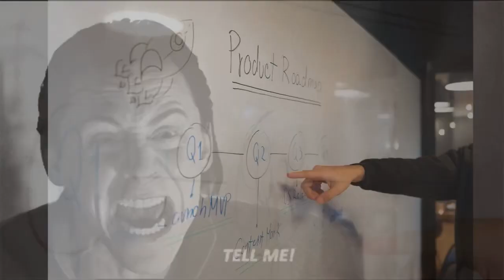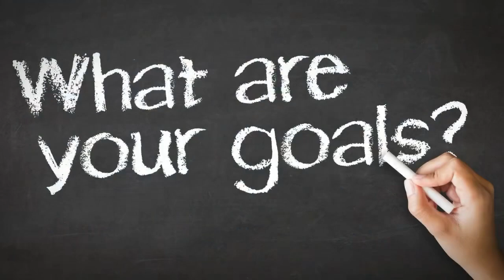Business Envy Trailer -- Made by A.I.!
Trailer made with AugX Labs technology!